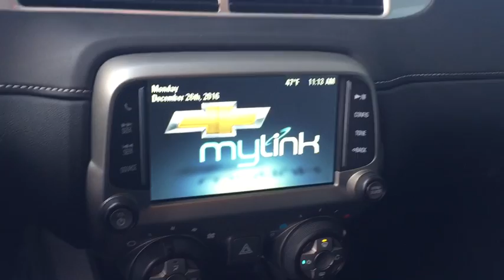2015 Chevrolet Camaro Gurnee, Waukegan, Kenosha, Arlington Heights, Libertyville, IL 11502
Anthony Buick Used
7225 Grand Ave

One Owner SS Model with 6 Speed Manual, Bluetooth, Color Touchscreen Radio, 20 Wheels and so much more... Plus it's GM Certified Pre-Owned! This Camaro has passed a 172 point inspection and comes with a 12 month 12,000 mile Bumper to Bumper Warranty extension along with the remainder of the 6 year 100,000 mile Powertrain Warranty. CPO Maintenance also includes 2 free oil changes, tire rotations and multi point vehicle inspections for the first 2 years or 24,000 miles, good at any GM Certified Service across the Country. When you purchase a vehicle with the CARFAX Buyback Guarantee, you're getting what you paid for. As a Certified Pre-Owned vehicle, this Chevrolet Camaro SS offers you the peace of mind because you know it has been rigorously inspected to meet exacting standards. The quintessential Chevrolet -- This Chevrolet Camaro SS speaks volumes about its owner, about uncompromising individuality, a passion for driving and standards far above the ordinary. There is no reason why you shouldn't buy this Chevrolet Camaro SS. It is incomparable for the price and quality.